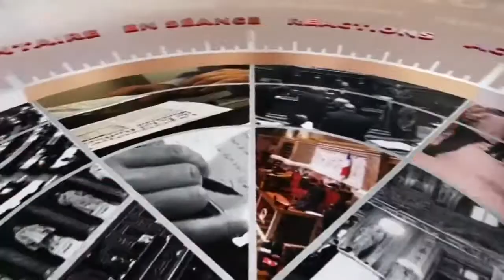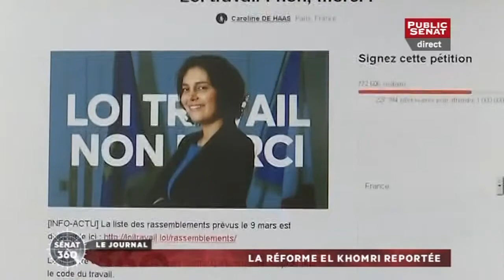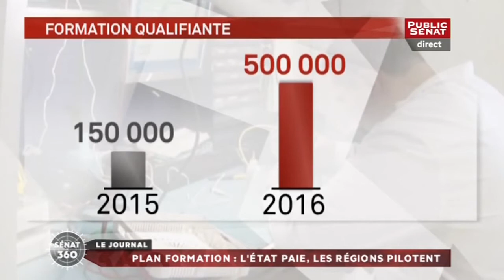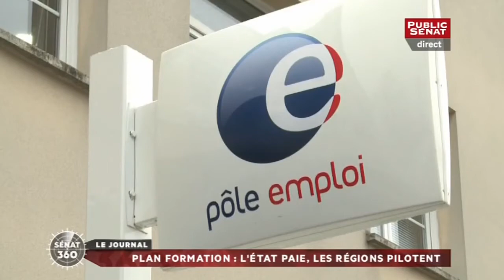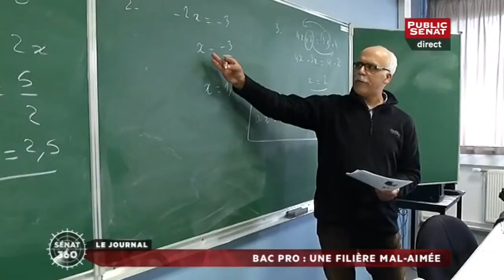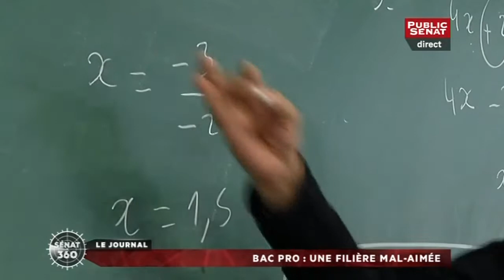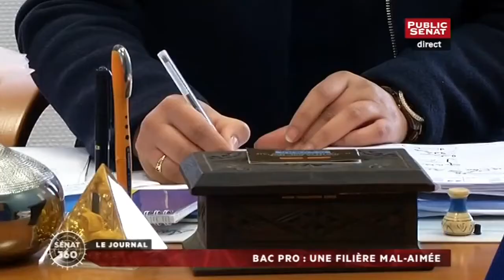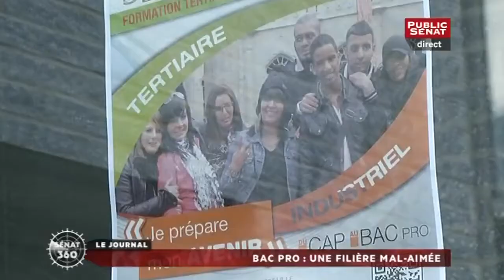Sénat 360 : Loi El Khomri reportée / Plan formation / Crise agricole (29/02/2016)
Les titres :
La réforme El Khomri reportée
Plan formation : L'État paie, les régions pilotent
Crise agriculture : À qui la faute ?

avec :
Hervé Novelli, Ancien secrétaire d'État au commerce et à l'Artisanat
Roger Kartouchi, Sénateur (LR) des Hauts-de-Seine
Maryse Esterle, Sociologue spécialiste de l'éducation et du décrochage scolaire
Christian Lage, Secrétaire général du Syndicat National de l'Enseignement Technique et professionel
Dominique Gillot, Sénatrice (PS) du Val-d'Oise
Delphine Girard,